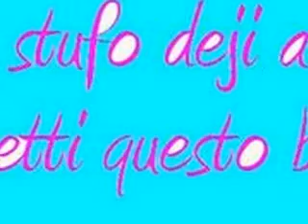Ashley Tisdale - Hold On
Fan Video of Ashley Tisdale whit Jonas Brothers' song Hold On